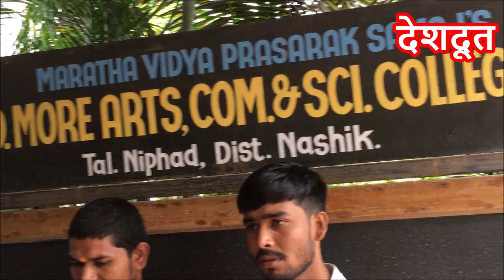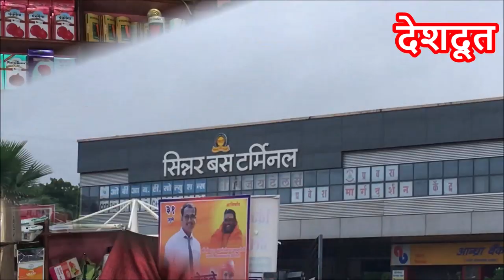Niphad | Sinnar | Nashik | State Assembly | निफाड सिन्नर विधानसभा मतदारसंघ